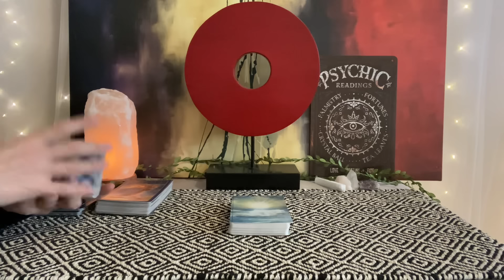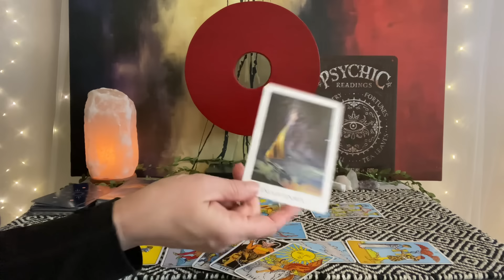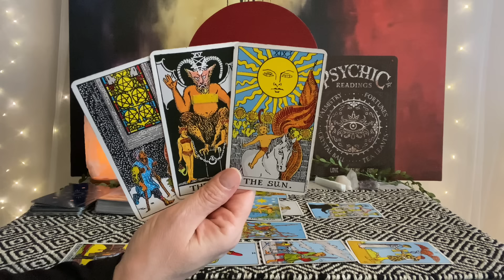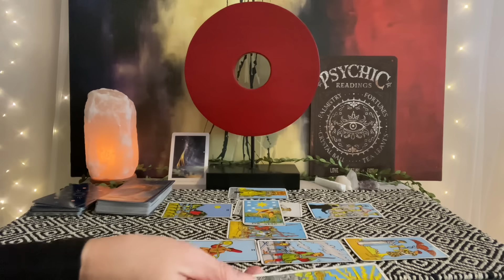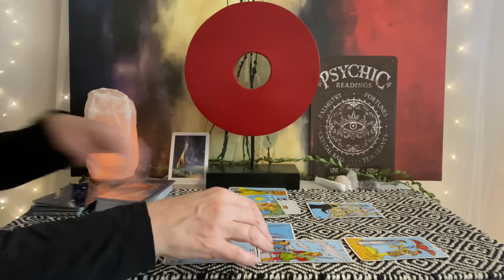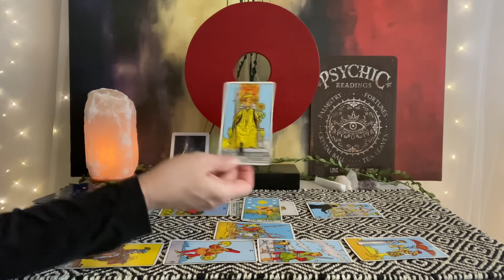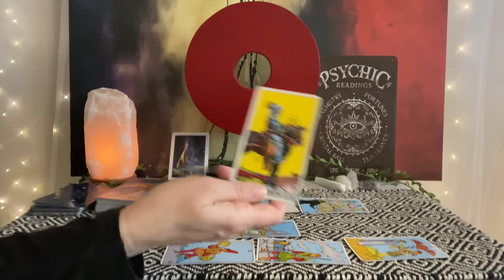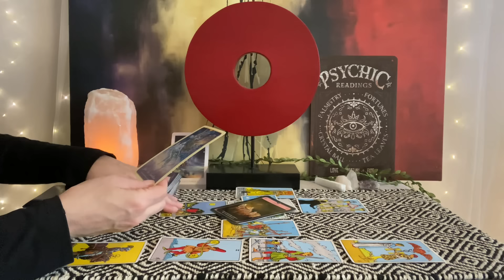CANCER Tarot February 2024–Heading into a time of change and inside information❤️💰🌎